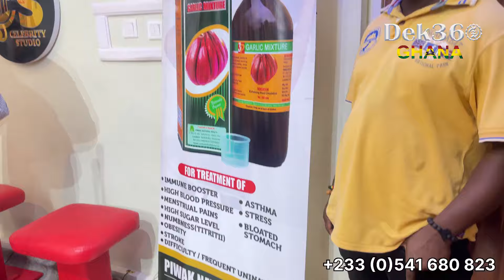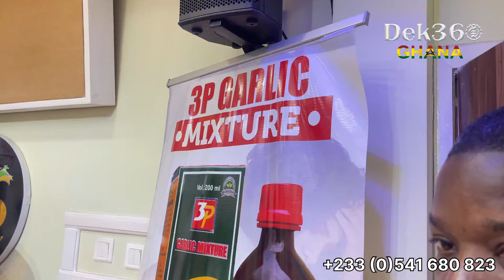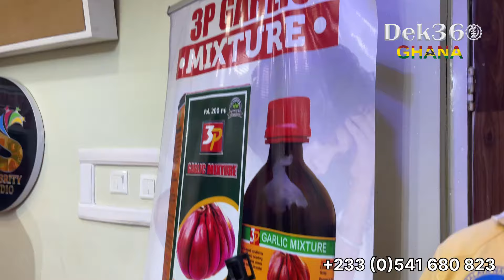😳 Okatakyeie Afrifa Mensah Arguably Condem’s Education And Christianity‼️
Okatakyeie Afrifa Mensah Condem’s Education And Christianity‼️[WATCH]